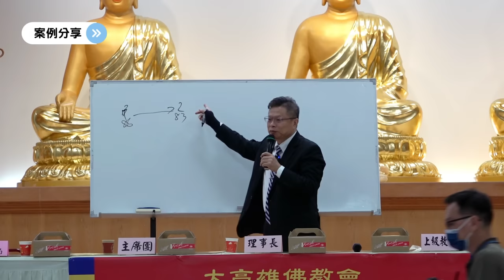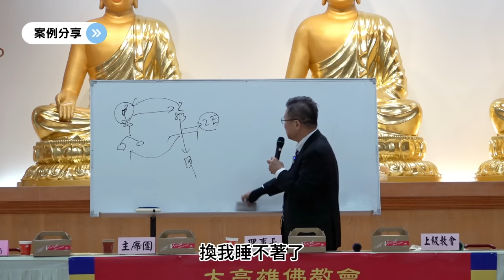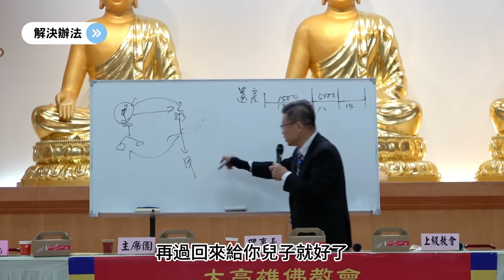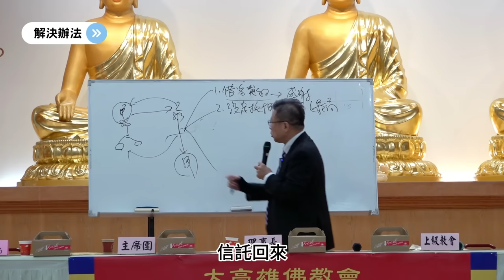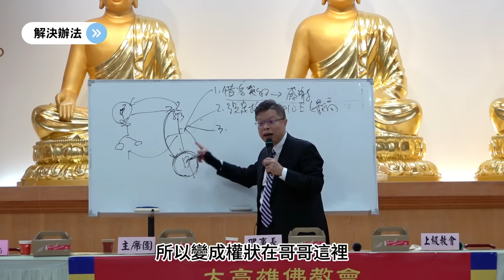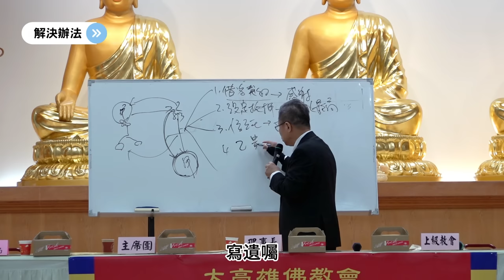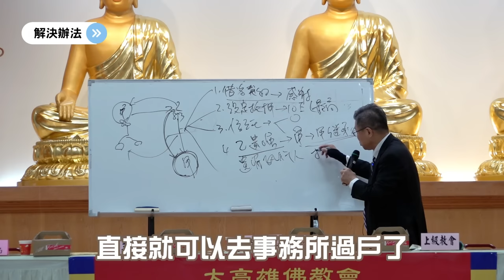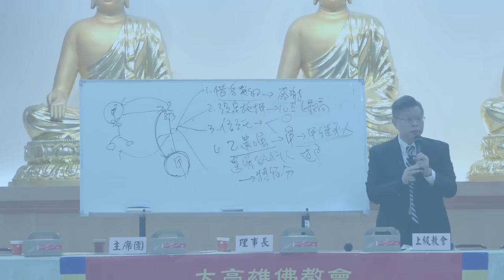【演講精選ep.2】借名登記不動產拿不回來？！土地移轉如何避免高額稅金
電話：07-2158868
LINE：myball2428